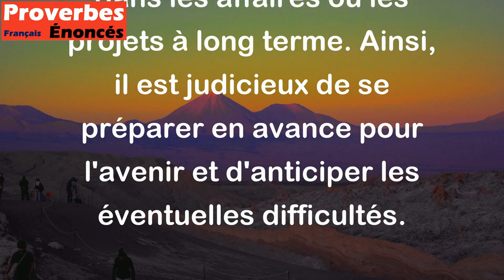Creusez un puits avant d'avoir soif. - Proverbe Chinois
Ce proverbe chinois signifie qu'il est important de se préparer à l'avance pour faire face aux difficultés qui peuvent survenir dans la vie. Il est préférable d'être prêt à faire face à une situation difficile avant qu'elle ne se produise plutôt que d'attendre d'être confronté à des problèmes et de devoir les résoudre dans l'urgence. Cela peut être appliqué aussi bien dans la vie quotidienne que dans les affaires ou les projets à long terme. Ainsi, il est judicieux de se préparer en avance pour l'avenir et d'anticiper les éventuelles difficultés.